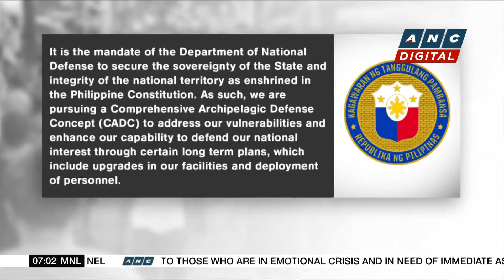DFA vows immediate cancellation of Teves passport | ANC